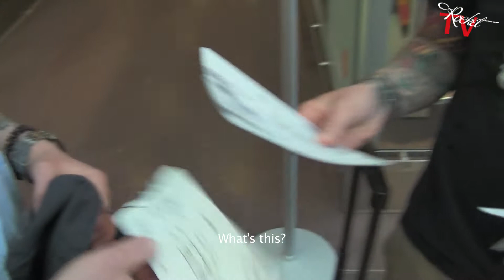Rocket TV - Going away to Finland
Ännu ett avsnitt av Rocket TV i väntan på det nya albumet. Följ med grabbarna när de åker till Finland.

Another episode of Rocket TV when we wait for the new album. Follow the guys when they're going to Finland.